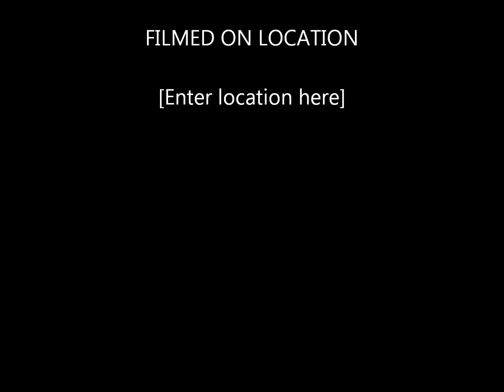MAGFEDPBUK FIRST WALK ON @ PAINTBALL EXTREME.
Magfed paintball UK LTD first walk on @ paintball extreme. 20 Magfed players and limited paint was aloud and we had a awesome time